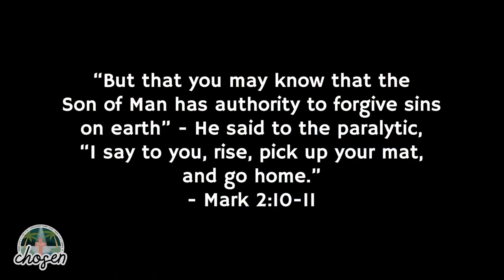CFCY-FL Discovery Camp 2023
CFC Youth FL’s 2023 Discovery Camp
Mary Help Christian Center, Tampa, FL
Film & Edit: Jaclyn Alejandro
Song: Rain by Kings Kaleidoscope